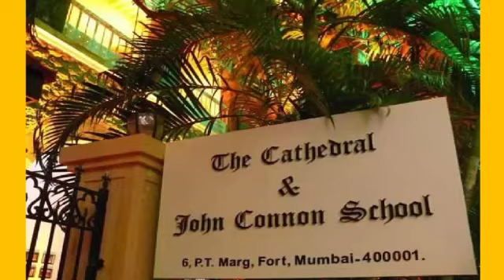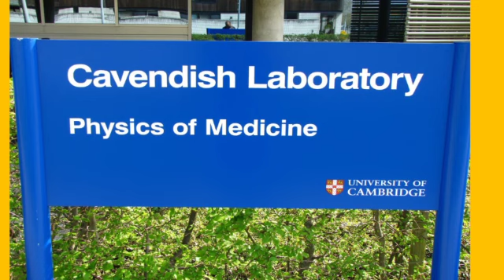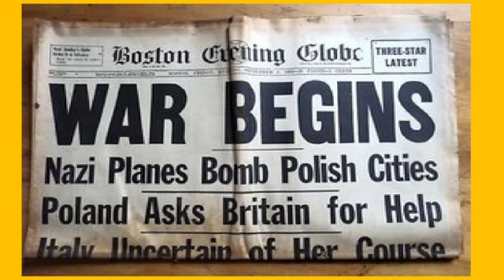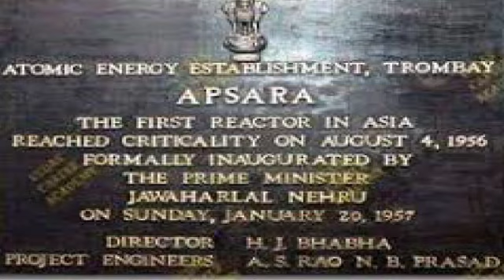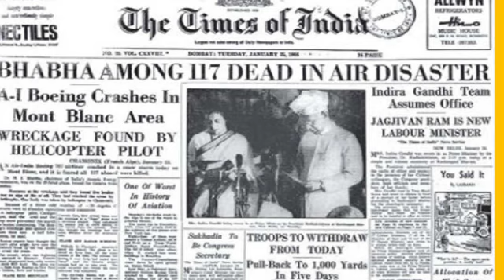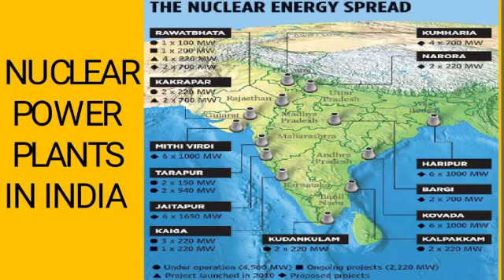भारत का गर्व डॉ होमी भाभा -परमाणु प्रोग्राम के जनक@KseKoshish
In 1939, a young scientist dreamt of India as an independent nuclear power. At that time India was still under British occupation. Dr. Bhabha persuaded decision makers and established Tata Institute of Fundamental Research, Atomic Energy Establishment. The first nuclear reactor of Asia was commissioned under his stewardship at Trombay, He pioneered the use of Thorium in nuclear reactors. He died in an air crash in 1966 but his dream lived on and India conducted its first nuclear test in 1974, second in 1998. Thus we became a nuclear capable nation.

Pic credits

Courtesy: TIFR archives